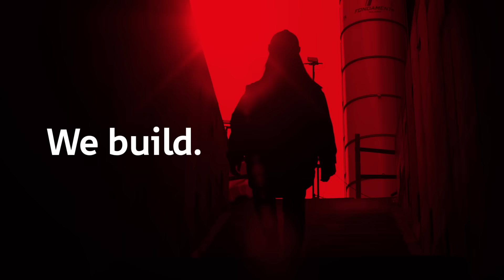Webuild per lo sport. Zaynab Dosso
Zaynab Dosso, velocista azzurra, è una delle cinque protagoniste della campagna di comunicazione "Webuild per lo sport. Costruire un sogno: Storie di Campionesse".

Le protagoniste di questo viaggio sono campionesse italiane le cui esperienze di vita sono affiancate ai volti delle persone di Webuild, donne e uomini che ogni giorno operano per la realizzazione degli oltre 150 progetti che Webuild ha in corso nel mondo. Audacia, perseveranza, resilienza, tenacia e passione sono i valori che guidano questa campagna e che uniscono il mondo dello sport e di queste atlete a quello di Webuild.